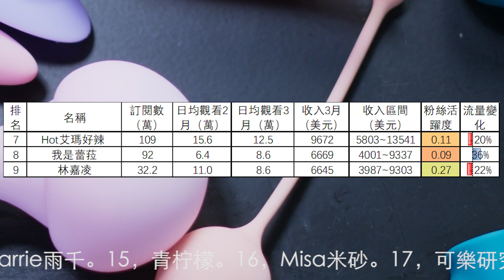'性知識和福利頻道3月收入排行，小A辣，許藍方博士，이지Leezy，Ru 味春捲，Pan Piano，黑男邱比特 ，Hot艾瑪好辣 ，我是蕾菈，林嘉凌，小哥哥艾理，Aimier YOGA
性知識和福利頻道3月收入排行，小A辣，許藍方博士，이지Leezy，Ru 味春捲，Pan Piano，黑男邱比特 ，Hot艾瑪好辣 ，我是蕾菈，林嘉凌，小哥哥艾理，Aimier YOGA，Aimier VLOG
13名到26名分別是：13，热新毒者。14，Carrie雨千。15，青柠檬。16，Misa米砂。17，可樂研究社。18，超直白。19，1G老濕 備用頻道。20，Cindy楊斯雅。21，嵩馥性健康。22，雨欣故事。23，leon实战第一人。24，单身朋友在中国。25，鑑黃老司機。26，LSP开车。
26個性知識和福利頻道3月總流量比2月上升6.2%。